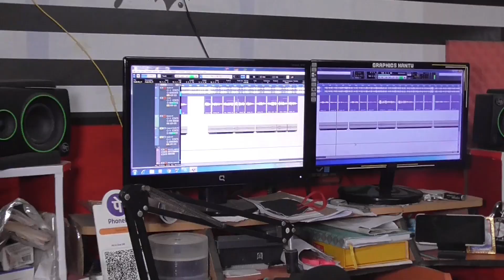SARAGAR TORA || Official Promo Video || Christmas Special Song || Style Studio Music4u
COMMING SOON FULL DANCE VIDEO

!! * ANTI-PIRACY WARNING  *!!
This contents is Copyrighte to "STYLESTUDIO MUSIC 4U"  Any unauthorized reproduction, redistribution or re-uploard is strictly prohibited this material.Copyright strike 'll be given without any warning as well as legal action will be taken against those who violate this copyright material presented.